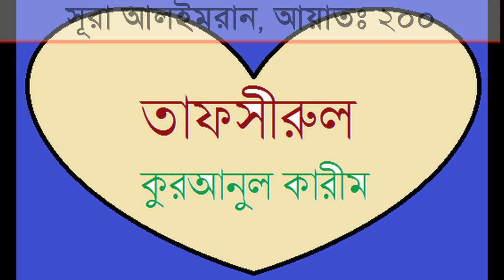তাফসীরুল কুরআন (২০৯)। সূরা আলইমরান আয়াত: ২০০। বিষয়ঃ সবর।